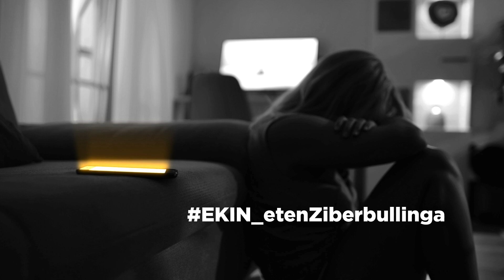Zer rol daude ziberbulling kasu batean?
Eremu pribatuan gertatzen den ziberbullingean, ezkutuan gertatzen den horretan, erasotzailea eta biktima daude eta tartean ez da inor. Eremu publikoan gertatzen den ziberbulligean, ordea, ikusleak ere azaltzen dira eta horietako batzuk laguntzaile ere bihur daitezke.